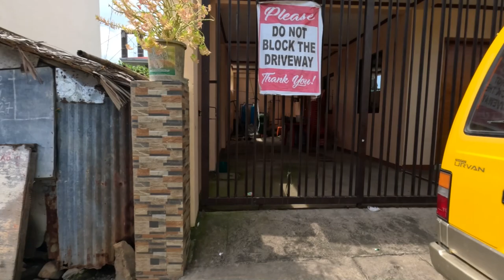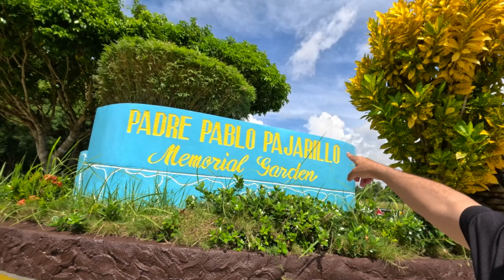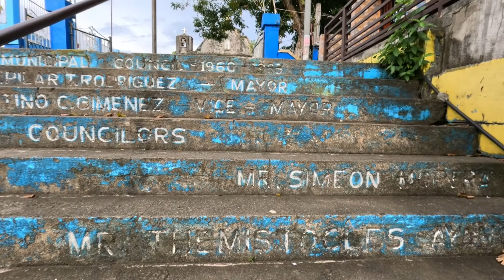فلوق رقم 5 philippines macalelon vlog No 5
Macalelon, officially Macalelon Municipality, is a fourth-class municipality in Quezon Province, Philippines. According to the 2020 census, it has a population of 27,312. Tikoy Festival and Kubol Festival are well known for this city
مكاليلون ، رسميًا بلدية مكاليلون ، هي بلدية من الدرجة الرابعة في مقاطعة كيزون ، الفلبين. وفقا لتعداد عام 2020 ، يبلغ عدد سكانها 27312 نسمة. مهرجان تيكوي ومهرجان كوبول معروفة جيدا لهذه المدينة.